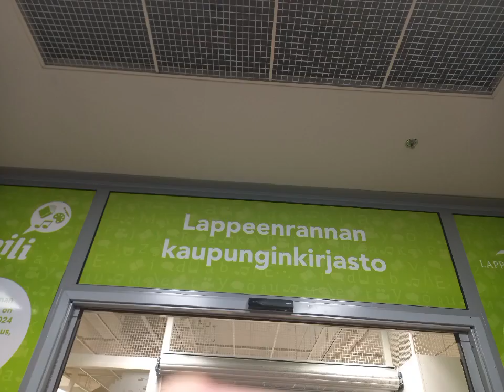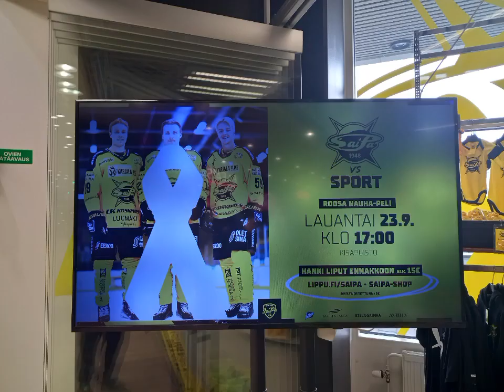Jyri ja tero kirjastossa ja saipa sopissa